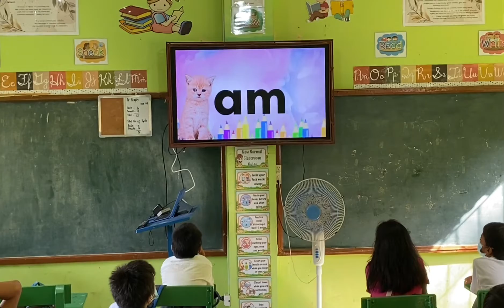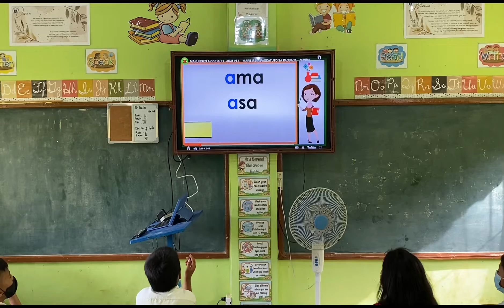PAGBASA NG MARUNGKO APPROACH VIDEO SA FILIPINO|TEACHING BEGINNING READING|IV-EAGLE